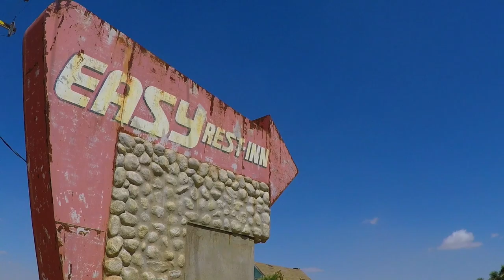Leslie Cours Mather Interview - "Countrified" Part 2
Part 2 of Leslie Cours Mather's interview talking about her songs and her inspiration.